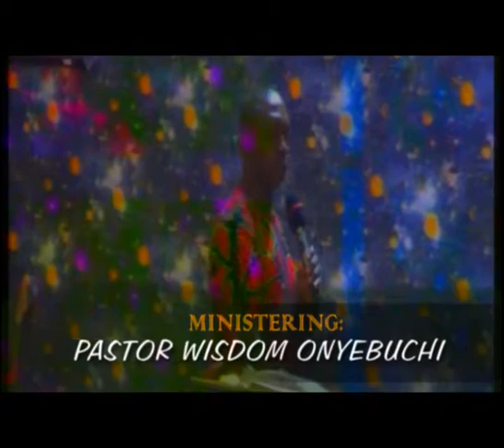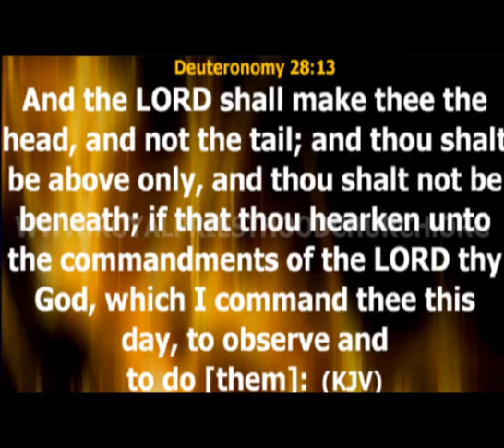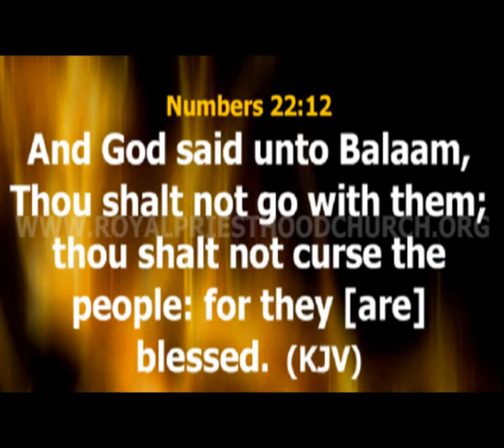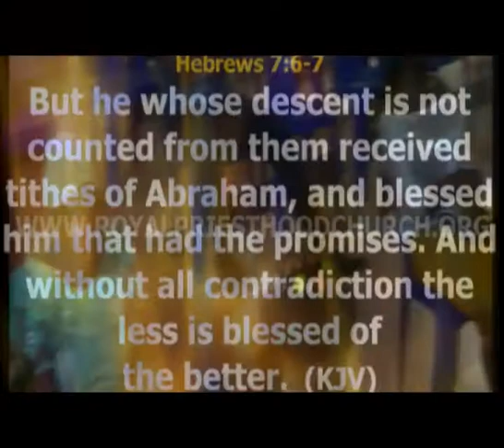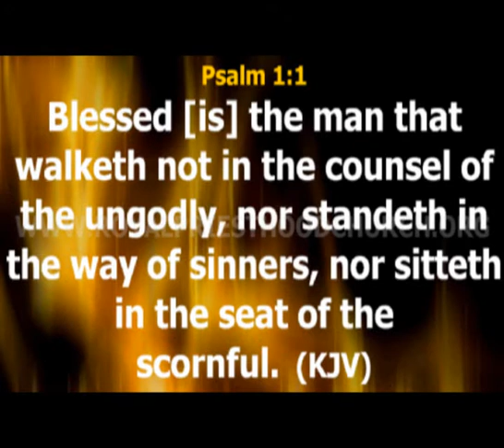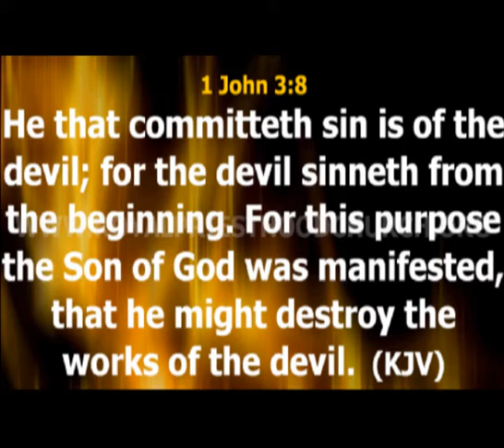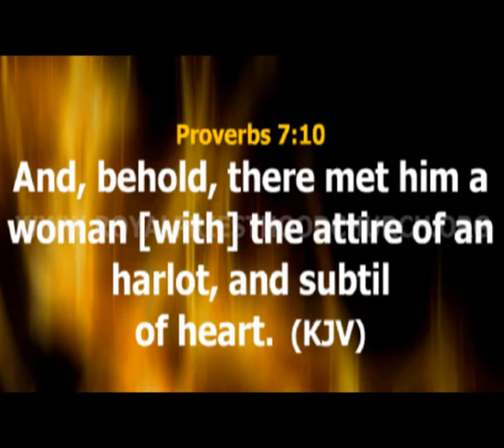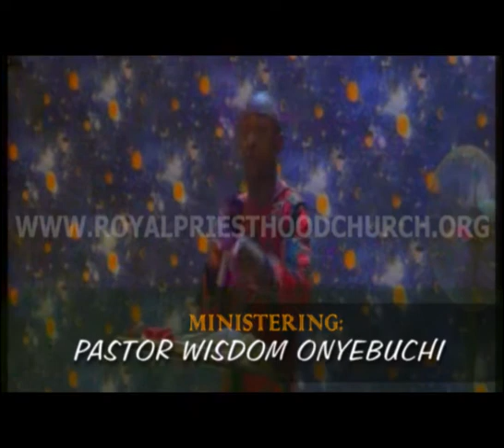FULFILLING DESTINY BY THE CONVENANT OF BLESSINGS -PST. Wisdom Onyebuchi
Sunday 17th January 2021 (first service)